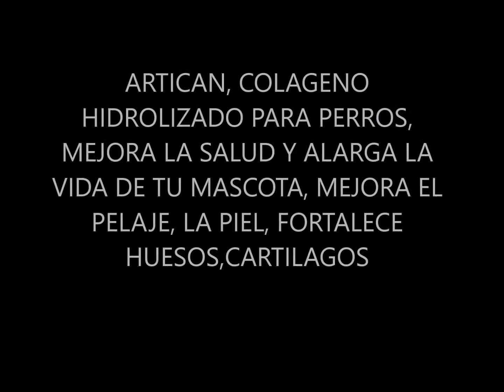Artican colageno para perros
ARTICAN, COLAGENO HIDROLIZADO PARA PERROS, MEJORA LA SALUD Y ALARGA LA VIDA DE TU MASCOTA, MEJORA EL PELAJE, LA PIEL, FORTALECE HUESOS,CARTILAGOS

Envios a toda la republica mexicana